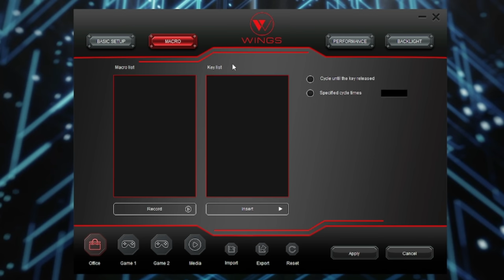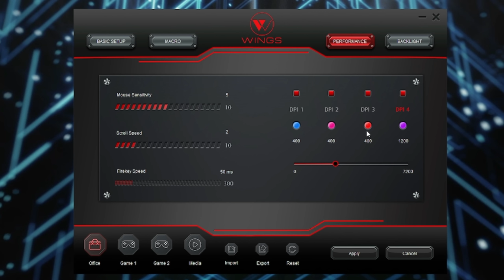Budget Gaming Mouse | Wings Crosshair 100, 200 & 205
My Gears:-